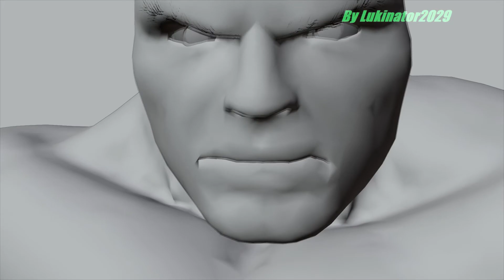Hulk Vfx Breakdown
This is a visual effects breakdown of The Hulk I've modeled and animated. Was fun to create! -This model can be purchased in the link below, if you interested in 3D animation!